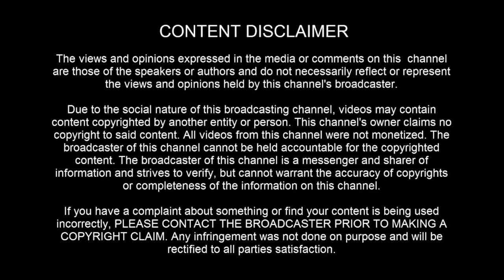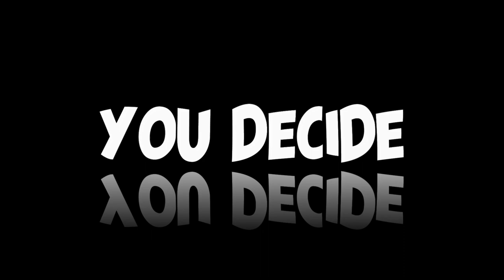UFO SIGHTING: Strange lights fly in formation over Arizona - [02/11/2023]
[ LEGAL STUFF ]

3AM LOWDOWN DOES NOT CLAIM ANY RIGHTS OVER ANY OF THE GRAPHICS, IMAGES, VIDEOS, SONGS USED IN THIS VIDEO.